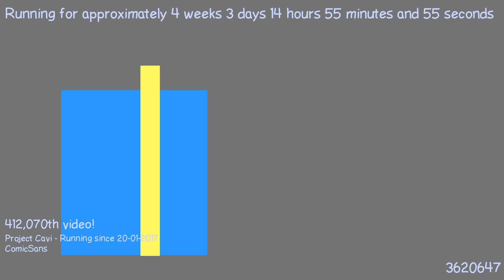1487682009 - Webdriver Cavi - H2